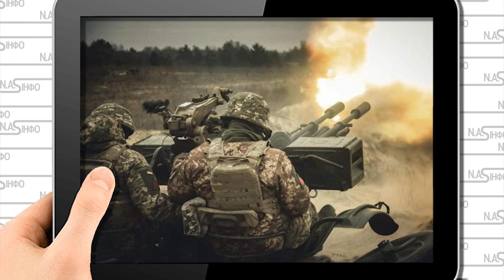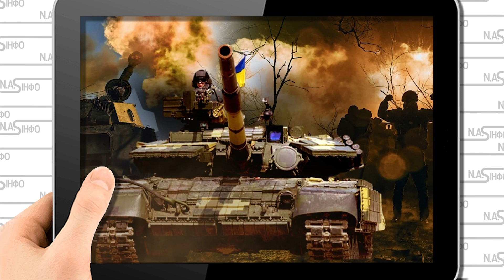Засідка! Цілу роту - окупантів накрили. Котел - Кордюмівка стала їм могилосю. Почалось